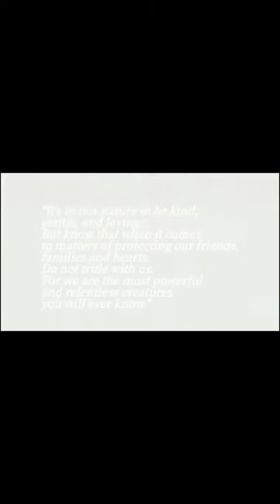Kousuke Yamashita - Era of Awakening